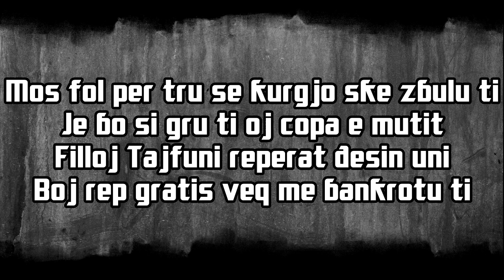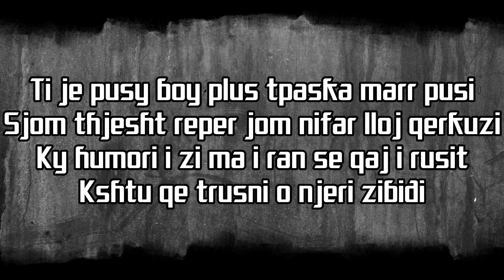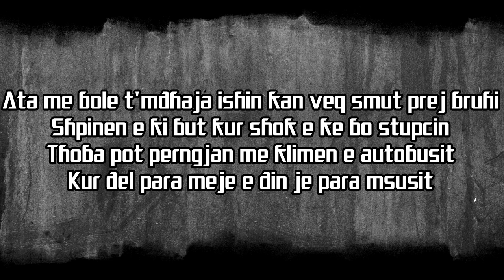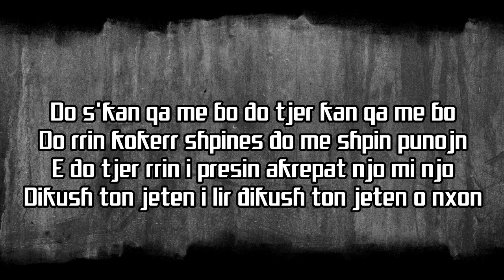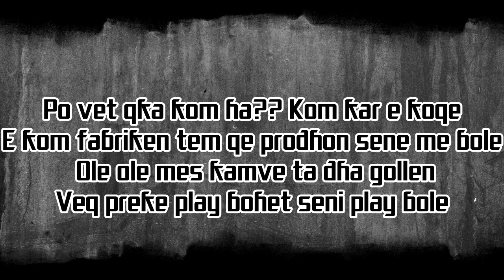Potera - Play Bole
Text : Potera
Rec: Preke play production